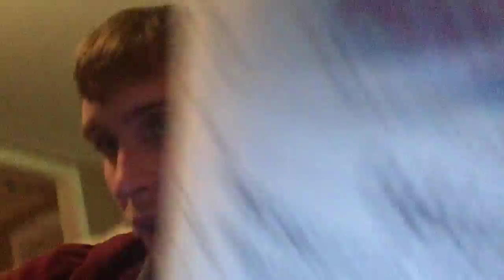Aids Vlog: AIDs Medications & Advice For Newly Diagnosed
It's been two months since my aids diaggnosis, wanted to share my experience with the medications I've been taking.